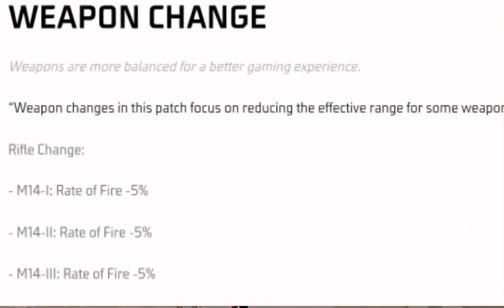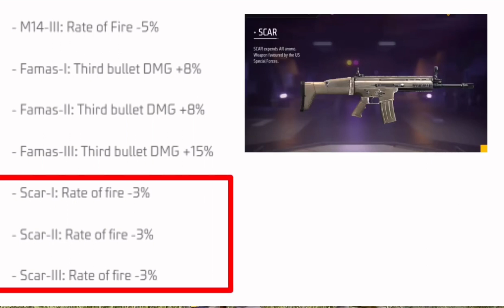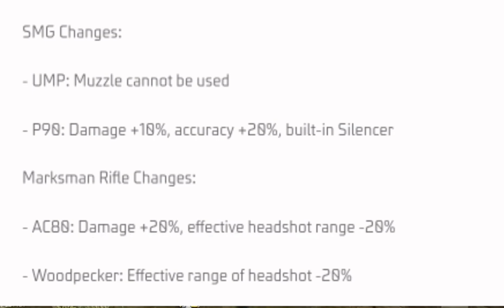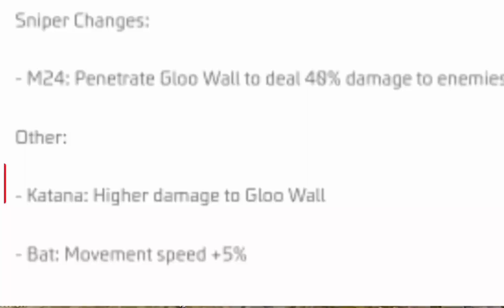FREE FIRE WEAPON BALANCE OB39 | ALL GUN ATTRIBUTES CHANGE AFTER OB39 UPDATE | WEAPON ADJUSTMENT OB39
Topics ✅

Topics✅
konsi gun ke attributes change hoa hai update ka baad
all gun Weapon attributes change

Freefire all gun range adjustment ✅
weapon adjustment free fire
weapon adjustment ff
weapon adjustment in free fire
free fire weapon adjustment
ff weapon adjustment kog Robin
minimum damage range 1887
minimum damage m1887
AC80 Damage increase
Woodpecker effective range decrease
Ump me muzzle nhi lag rhi hai update ke baad
muzzle option not showing in ump after update
ump range decrease after update ob39
M14 rate of fire decrease,
Scar rate of fire decrease , Famas damage increase
m1887 attributes Change after update
m1887 ability change,m1887 power change
kog Robin

Freefire all gun attributes changes after ob39 update
gun weapon balance adjustment after ob39 update
new free fire update changes
new gun update free fire
new patch notes free fire
new patch update free fire
new update free fire ob39
new update gun ability change
new update guns ability change
ob 39 patch notes
ob39 update patch notes
patch notes
patch update free fire
weapon balancing free fire ob 39
weapon stats adjustment in free fire
what are the changes after update in free fire
free fire new update gun
free fire new update ob39
free fire ob 39 patch notes
free fire ob39 patch notes

after ob39 update
after update free fire changes
changes after update in free fire
ff new changes after update
ff new update change
ff new update changes
ff new update gun changes
ff new update gun damage
ff new update weapon
ff weapon adjustment
free fire changes after update
free fire gun update kog
Freefire new gun ability
gun ability change ob39
gun power change in Freefire
weapon balance free fire
gun adjustment after update
free fire new update gun changes
free fire new update gun damage
free fire new changes
free fire new update weapon balance
new update free fire gun balance